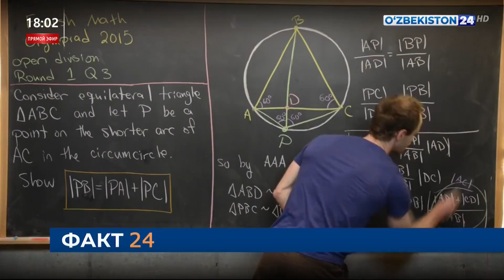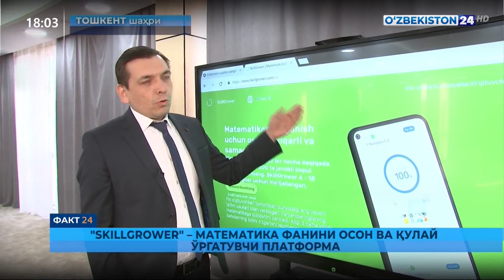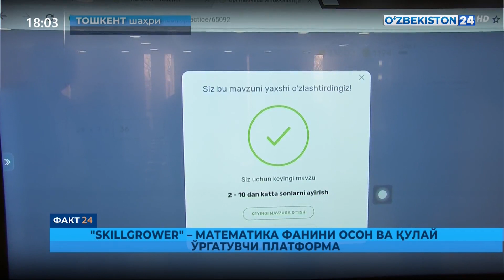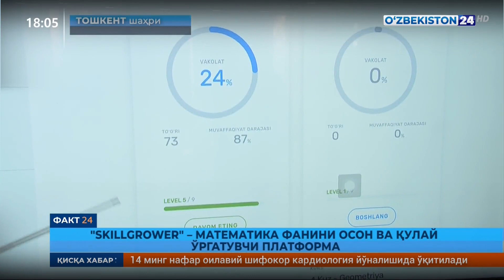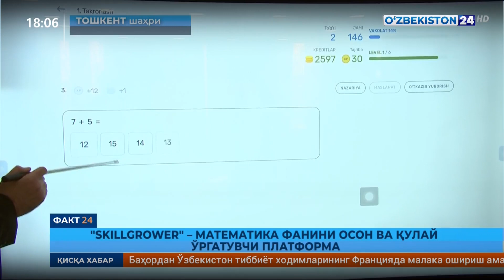Fakt 24 | "Skillgrower" - matematika fanini oson va qulay oʼrgatuvchi platforma